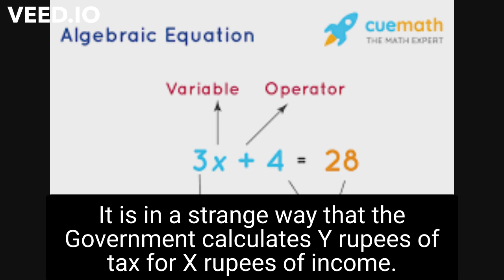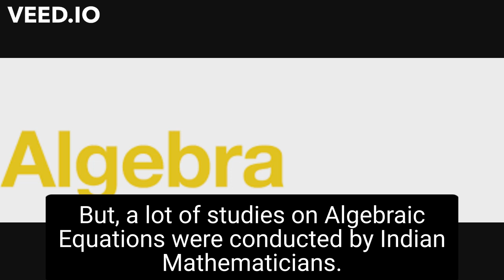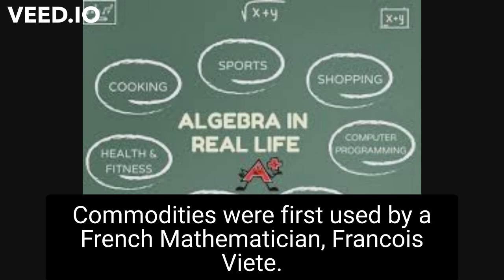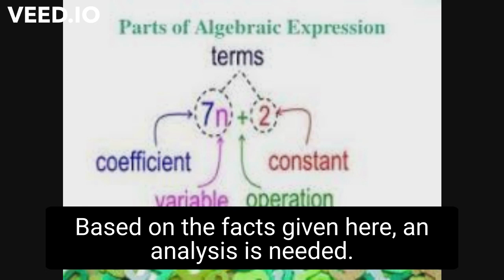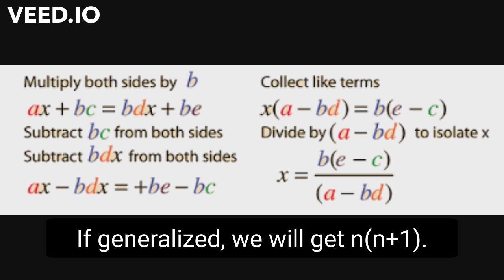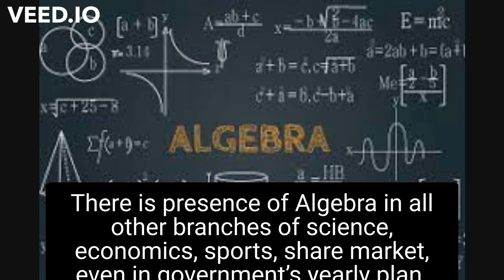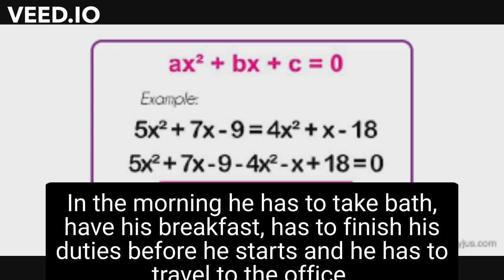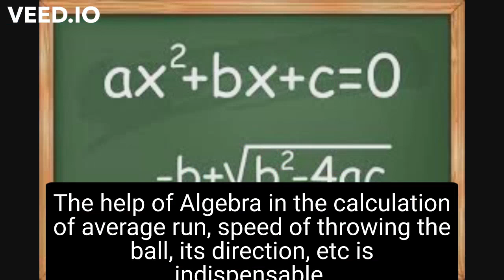ALGEBRA - കണക്കിലെ പിശാച്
ആൾജിബ്ര ഇന്ന് കാണുന്ന രൂപത്തിലേക്കെങ്ങനെയായി, നിത്യജീവിതത്തിൽ എവിടെയെല്ലാം ഉപയോഗപ്പെടുന്നു എന്നെല്ലാം അറിയാം.